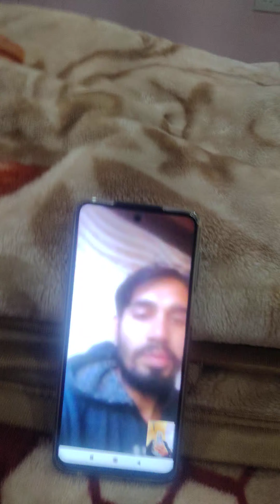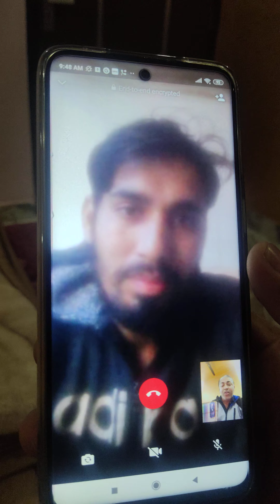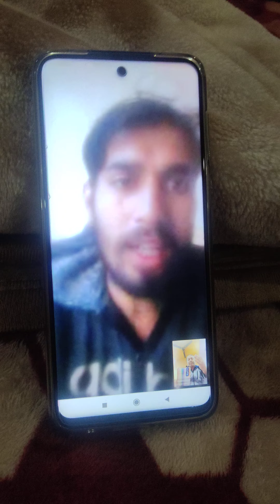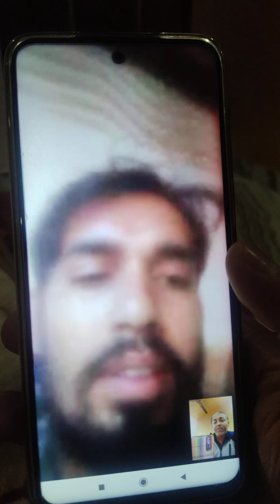December 30, 2020